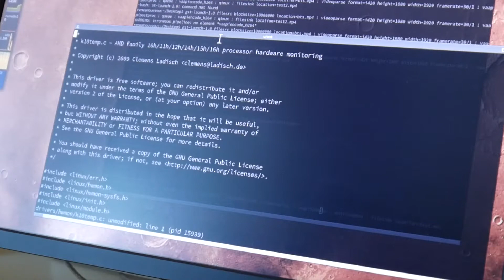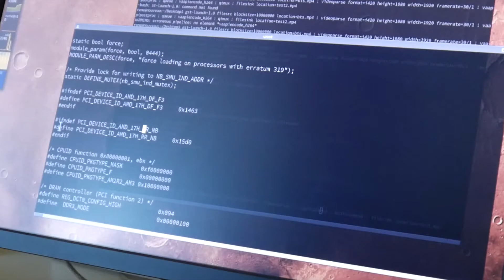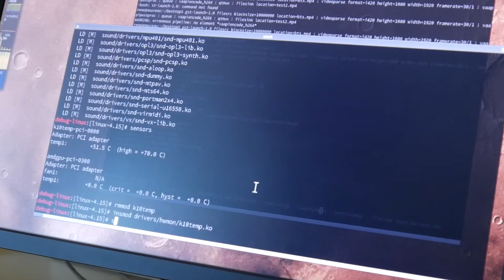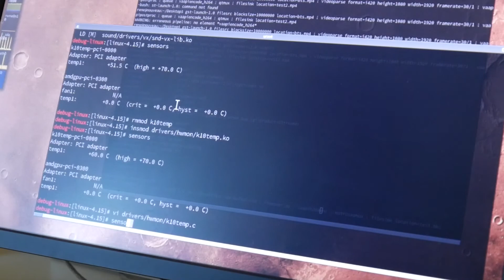Just DIY: AMD Ryzen Mobile w/ Vega gfx temperature sensor patch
Everyone wants some temperature sensor in their machine, right? Let's quickly DIY hack support for the new AMD Ryzen Mobile w/ Vega graphics to the Linux k10temp kernel driver ;-)